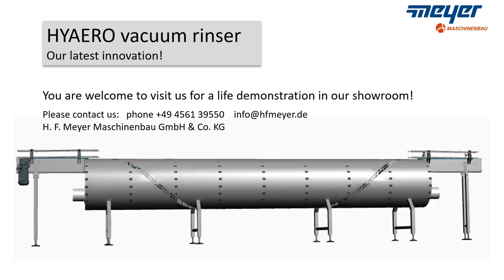UNSERE NEUSTE RINSERENTWICKLUNG: DER HYAERO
Der HYAERO Vakuumrinser

Gerne stellen wir Ihnen in einem kurzen Video unsere neueste Innovation vor – den „HYAERO Vakuumrinser“.

Zudem laden wir Sie herzlich in unser Werk in Neustadt ein, um sich die Maschine life vor Ort anzusehen. Haben wir Ihr Interesse geweckt?